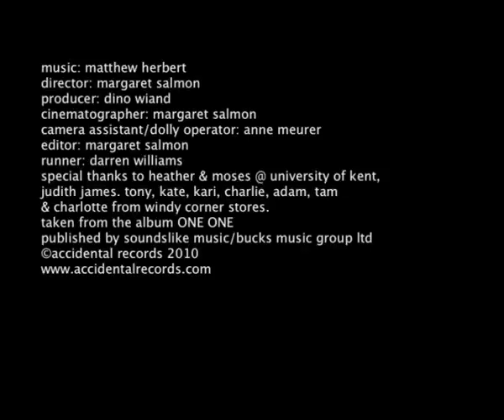Dublin - Matthew Herbert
Taken from Matthew Herbert's album "One One" (Accidental Records), directed by Margaret Salmon